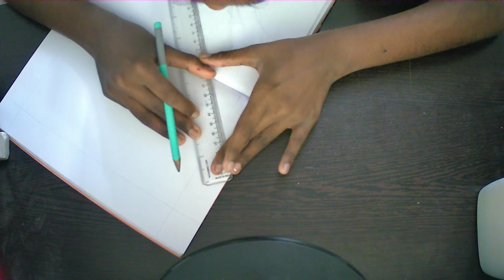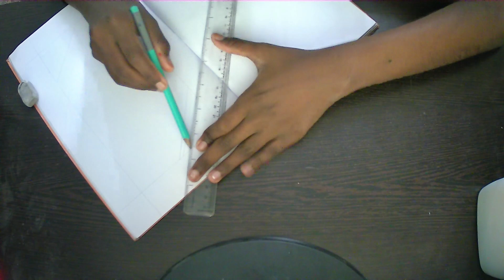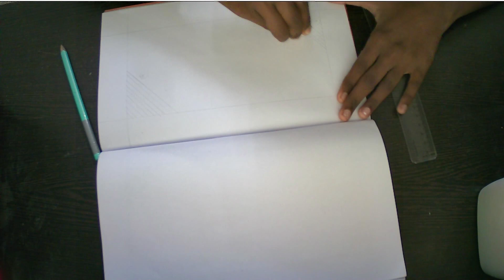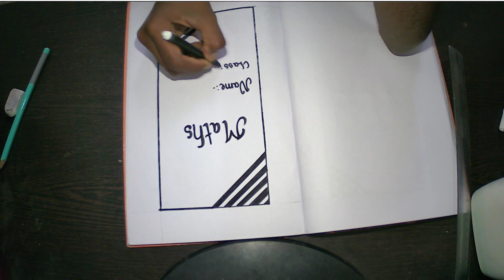Assignment Front Page Design